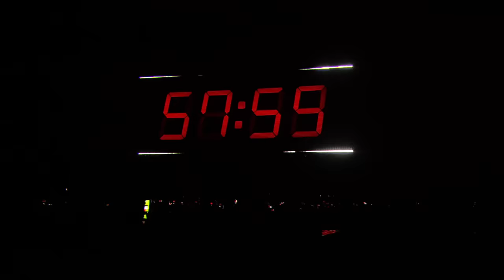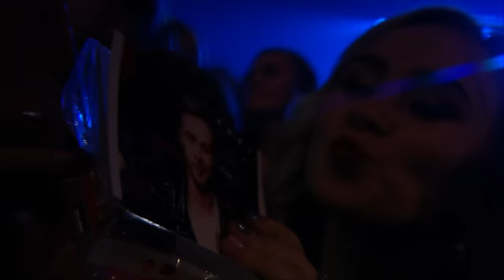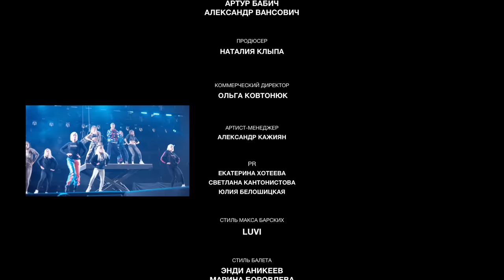Макс Барских — Шоу "Семь" [FULL VERSION]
WORLD TOUR 2023 | BESTSELLER

16.09.23 L.A.